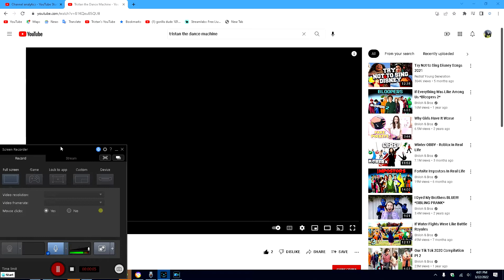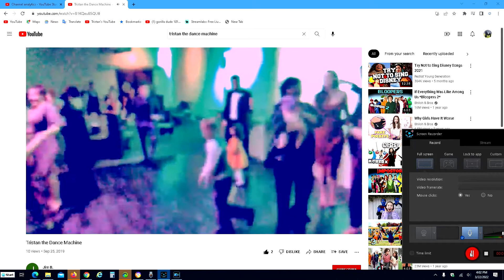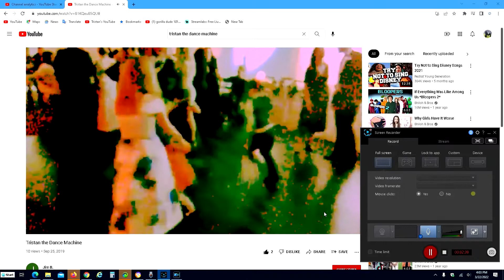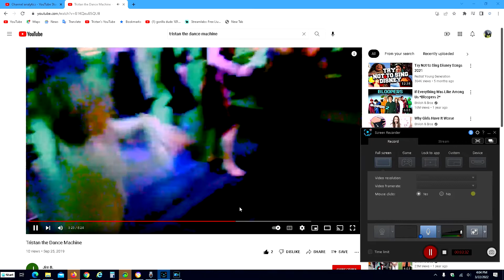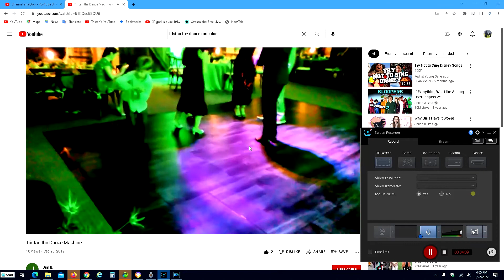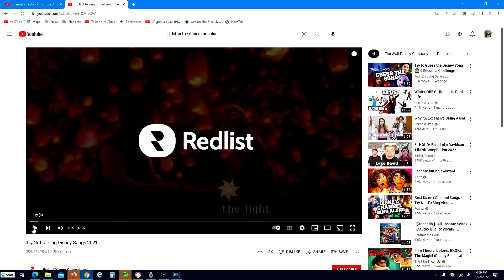REACTING TO ME DANCEING IN 2019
THE PERSON in this video is actually me two years ago this video is called Tristan the dance Machine also here is a link to it